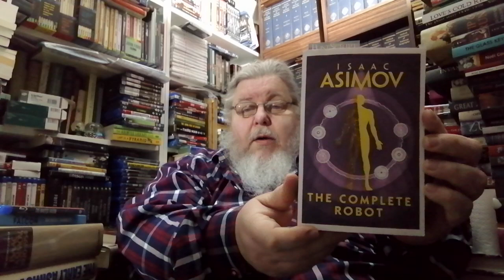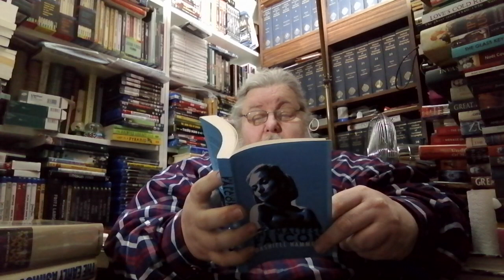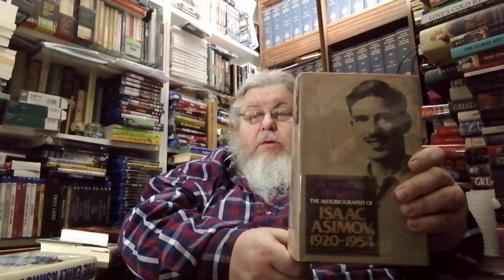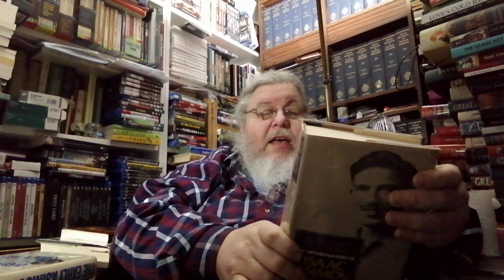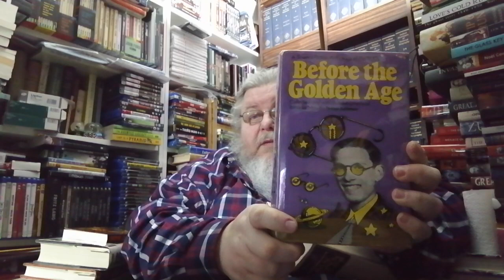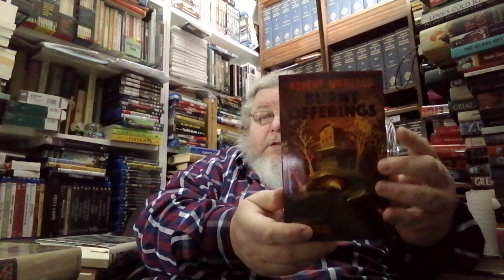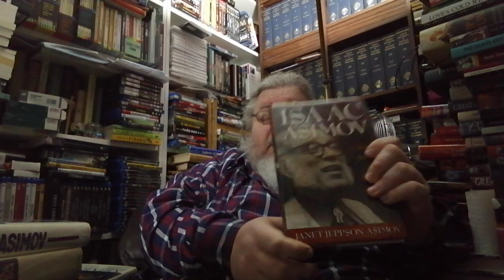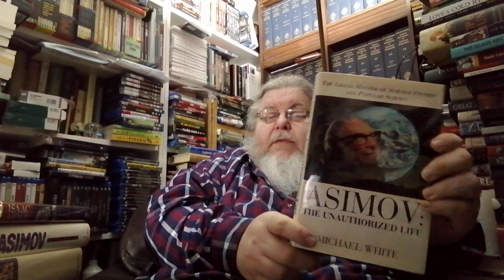Friday Reads - January 14, 2022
Co-hosts